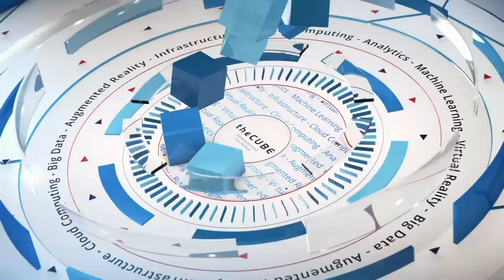Wolfgang Ulaga, ASU | PTC LiveWorx 2018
Wolfgang Ulaga, AT&T Professor of Services Leadership and Co-Executive Director, Center for Services Leadership at ASU, sits down with Dave Vellante and Stu Miniman for PTC LiveWorx 2018 at the Boston Convention & Exhibition Center in Boston, MA.